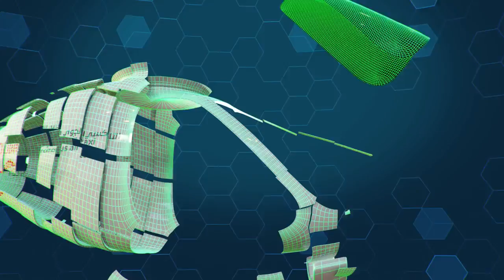В Дубае начнет летать автономное такси